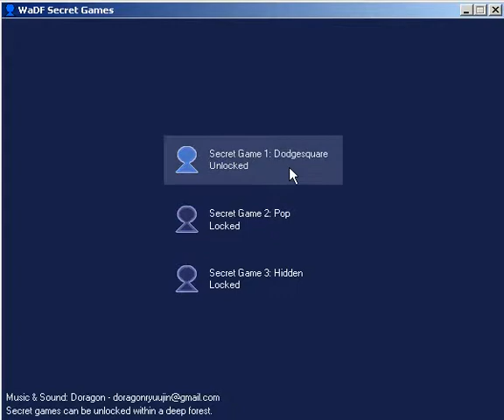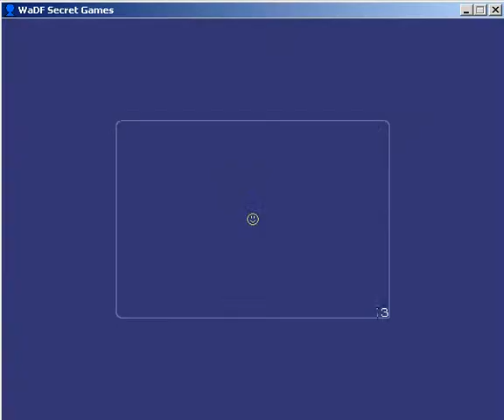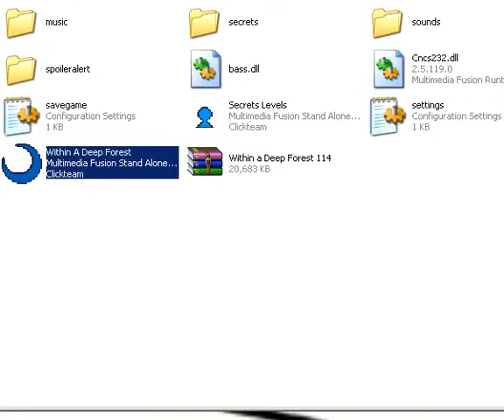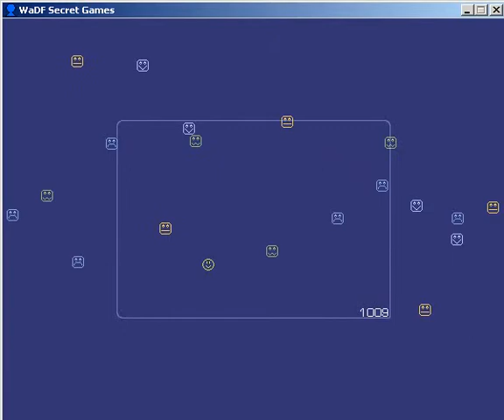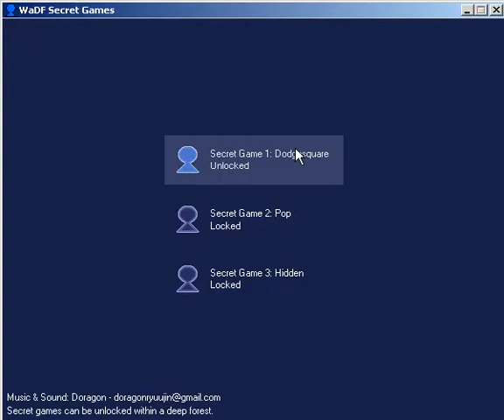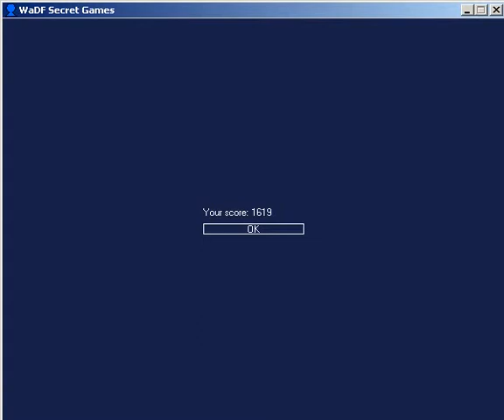Within a Deep Forest [Ep 20] - DODGESQUARE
DOOOOOOODGE SQUUUAAARE! YEAAAAAAAAAAAAAAAAAAAA